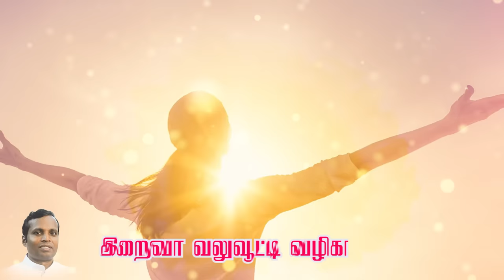Ullam Udaium Pothu | Catholic Devotional Song| Fr Charles|Sathya prakash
Lyrics and Music: Fr Charles Viju A.
Music Co - ordination: Fr Joseph Stalin
Music Direction: Mr Klingston
Video Edited: Lafarc, Colors Multimedia
Singer: Sathya Prakash

1. மன நிம்மதி தரும் பாடல்

2. உன் மடியில் சாய்ந்திட .(உள்ளம் தொடும் புதிய பாடல் )

3. தடுமாறும் கால்களை தாங்கும்.

( நம் வாழ்வை சொல்லும் பாடல் )

4. தொலைந்து போன என்னையே

( ஆறுதல் தரும் பாடல் )

உள்ளம் உடையும் போது
உறவாய் வா இறைவா
கண்கள் கலங்கும் போது
துணையாய் வா இறைவா
சிறகை இழந்த பறவை போல
ஒடிந்த கிளையாய் தரையில் வீழ்ந்து
உம்மை பார்க்கிறேன் என்
உதவி உம்மிடமே

1. உலகம் தீர்ப்பிடலாம்
உம்மால் முடியுமா
பார்ப்பவர் நகைக்கலாம்
உம்மால் கூடுமா
பாலூட்டும் குழந்தையை
தாய் கூட மறக்கலாம்
படைத்தவா நீர் என்னை மறப்பதில்லை
உலக உறவுகள் ஒதுங்கிச் செல்லலாம்
உன்னதர் நீர் என்னை பிரிவதில்லை
இறைவா நீர் என்னை பிரிவதில்லை

2. என் வாழ்வின் பாதையை
அறிய முடியுமா
அது தரும் வேதனையை
மறுக்க முடியுமா
திசை மாறும் படகாய்
தவிக்கின்ற வேளை
பயணத்தில் துணையாய்
நீர் வாருமே
எல்லாமே விதியென்று
வீழ்ந்திடும் வேளை
நம்பிக்கை வலுவூட்டி வழிகாட்டுமே
இறைவா வலுவூட்டி வழிகாட்டுமே

karaoke link